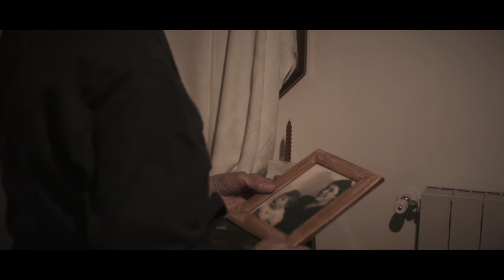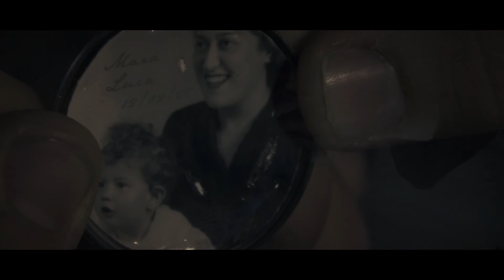riflessa memoria regia roberto bontà polito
regia: roberto bontà polito
produzione: babel studios